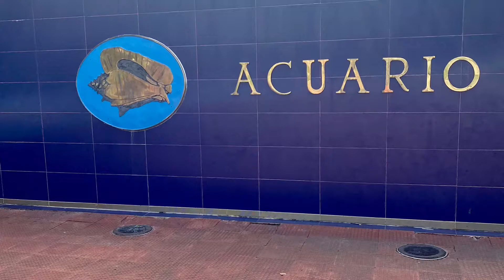Dominican Republic national aquarium Justin Bieber Ghost